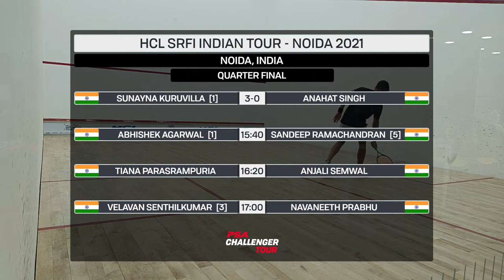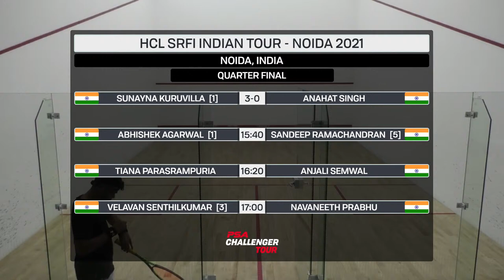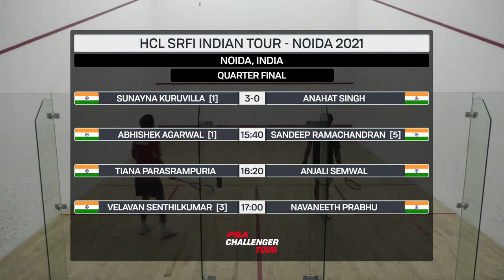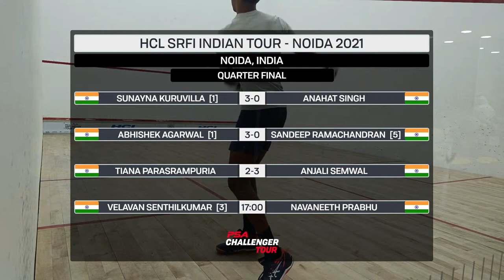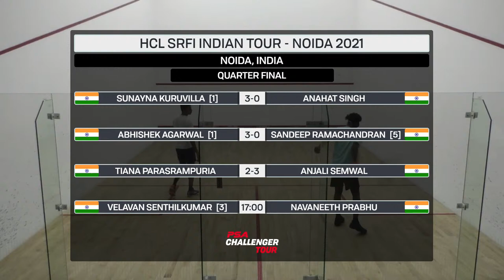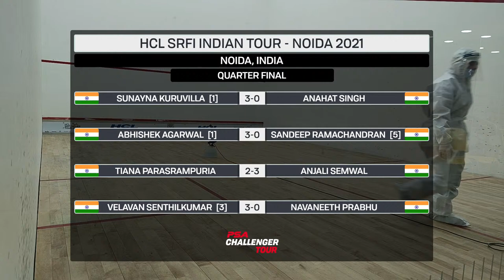LIVE SQUASH: HCL SRFI Indian Tour - Noida 2021 - QF - Court 1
Live coverage from the HCL SRFI Indian Tour - Noida 2021. *Footage generously provided by the event, as such PSA/SquashTV has no control over the quality or stability of the live stream
(GMT + 5:30)
0:00 - [1] Sunayna Kuruvilla (IND) v Anahat Singh (IND)
43:00 - [1] Abhishek Agarwal (IND) v [5] Sandeep Ramachandran (IND)
01:31:00 - Tiana Parasrampuria (IND) v Anjali Semwal (IND)
02:17:00 - [3] Velavan Senthilkumar (IND) v Navaneeth Prabhu (IND)